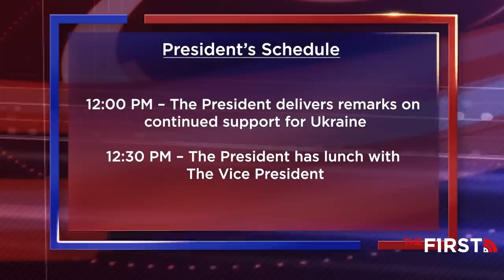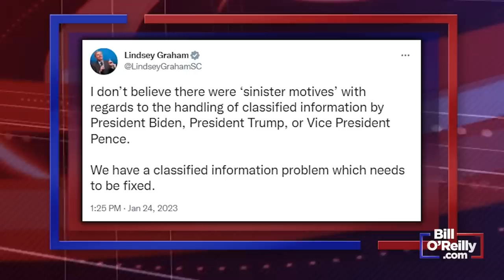No Spin News - January 25, 2023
Talking Points Memo: Bill breaks down how an award presented to Florida Gov. Ron DeSantis devolved into a race controversy in Philadelphia
20 States are suing the Biden administration over a migrant parole program
M&M's recently dropped their candy mascots after stirring controversy they were catering to the woke.  But what's really going on here?
Troy University professor Dr. Allen Mendenhall joins the No Spin News
This Day in History: JFK becomes the first President to hold a televised press conference
Final Thought: Cable News' obsession with classified documents

Become an O’Reilly Premium Member Legends/Killing-the-Legends/59145.html